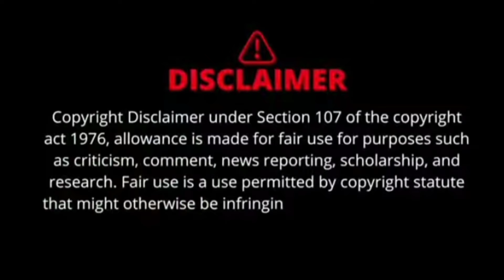Sidhu Moose Wala • Shahid Kapoor Reaction On Us Song • New Song Sidhu Moosewala Released ⛳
Shahid Kapoor Reaction On Sidhu Moose Wala Us Song • New Song Sidhu Moosewala Released ⛳

sidhu moose wala ft sunny malton new song
new punjabi songs 2024
attach song full video
new song leaked sidhu moose wala
Attach Song sidhu moose wala
reaction song sidhu moose wala
sunny malton new song tribute to sidhu moose wala
reaction video sidhu moose wala
shahid kapoor reaction video sidhu moose wala new song